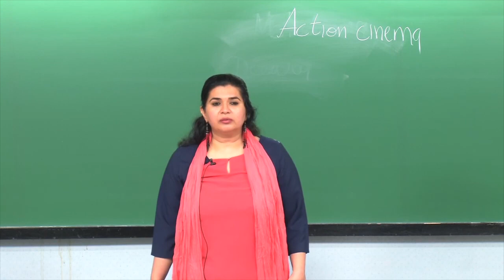Action Cinema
Course Name: Film Appreciation
Subject: Performing Arts
Target User: UG/PG